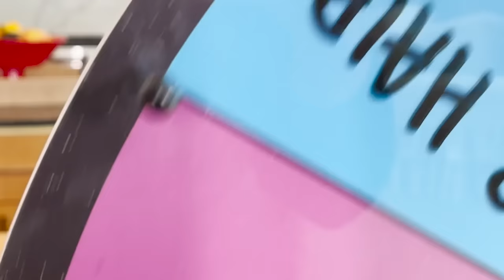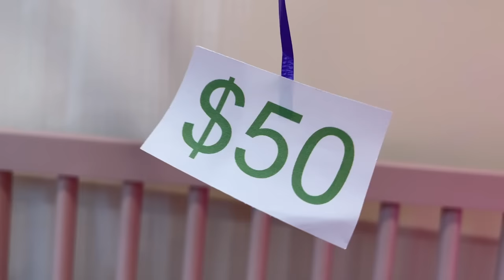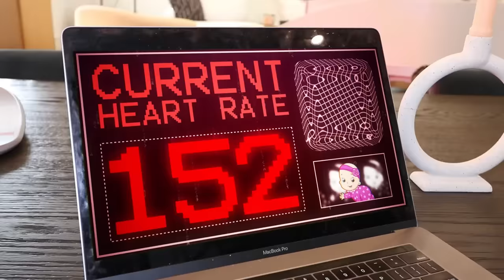Our New Baby Chooses What We Do All Day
Rebecca Zamolo learns this was a bad idea. It all started when Rebecca Zamolo created "Meeting Our Baby Girl For the First Time (Live Birth)." Next Matt and Rebecca posted "The Baby is Coming... Best Friends Take Over." Now Rebecca Zamolo must try to survive 24 hours with her newborn baby calling all the shots.  When Baby Zadie chooses what we do all day things got extreme.  A tattoo and other punishments were just the beginning.  Do you think Matt and Rebecca as new parents will make it surviving this day?